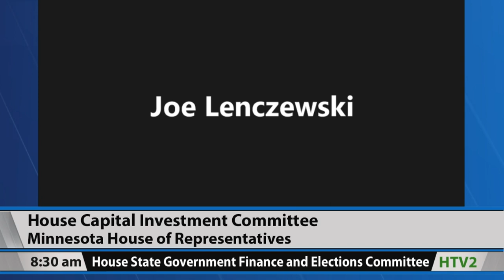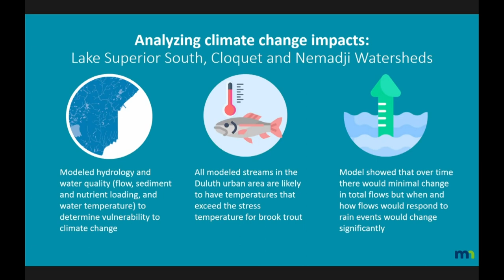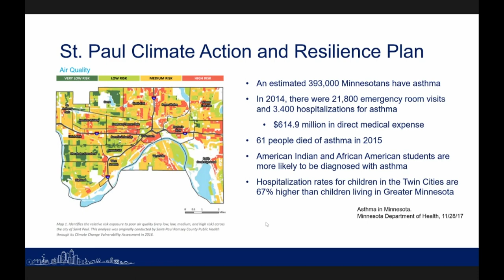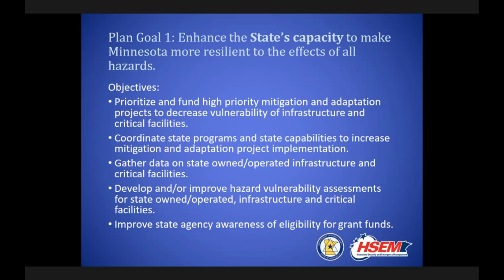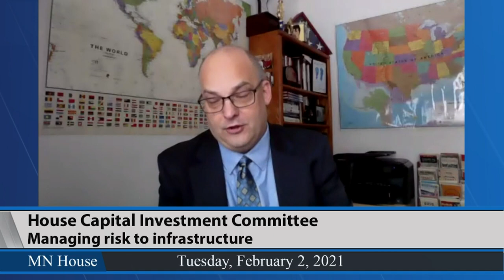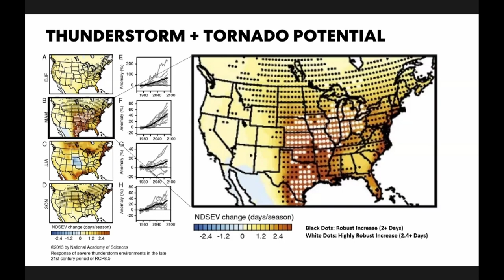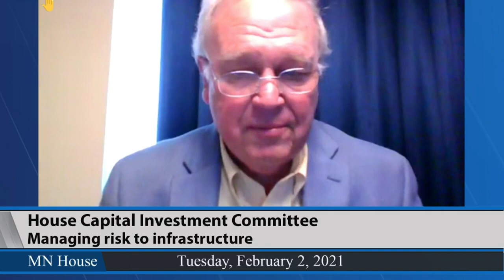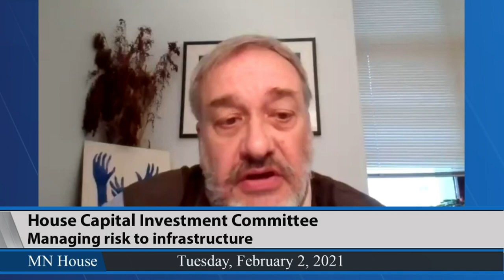House Capital Investment Committee 2/2/21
03:23 - Managing risk to infrastructure.